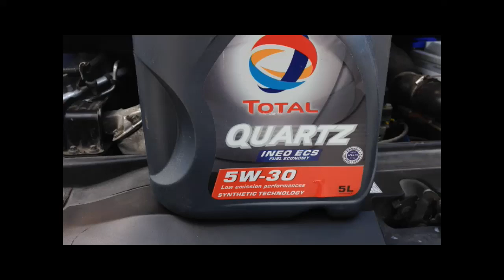Peugeot 307 tu5jp4 - Oil Change - Maintenance - DIYChannel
Peugeot 307 - Changing oil - Maintenance